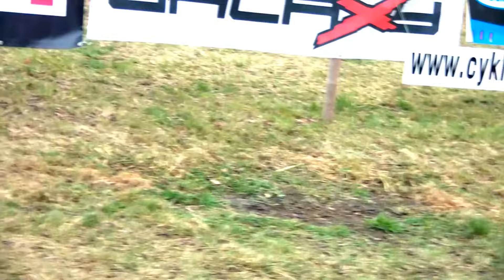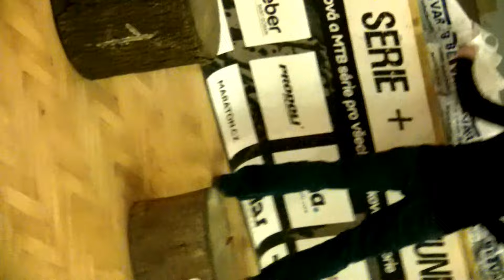Cyklokros Bílsko 2017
Již tradiční závod proběhl v sobotu 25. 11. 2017